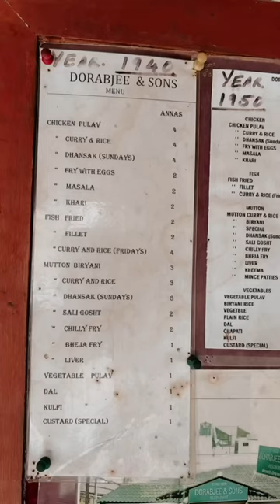Dorabjee and Sons! Oldest restaurant in Pune